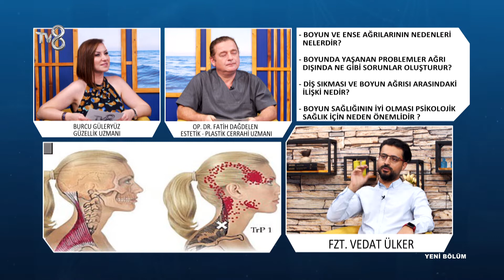Boyun ve Ense Ağrılarının Sebepleri Nelerdir? | Fzt. Vedat Ülker | 8'de Sağlık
Fizyoterapist Vedat Ülker; Boyun ve ense ağrıları hakkında bilgileri TV8 8'de Sağlık programında anlatıyor.